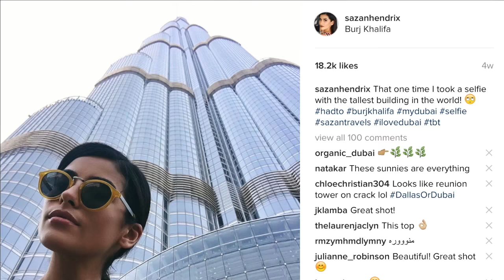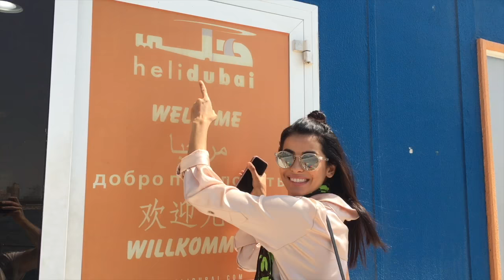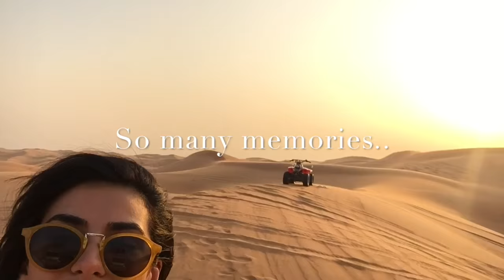My Dubai Adventure VLOG Part 2 | Sazan Hendrix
Hey guys! Today I'm sharing my Dubai adventure vlog part 2. For the last couple of days in Dubai we got to explore on our own and adventure StevieandSazan style. In part 1, you saw the work side of our trip but now you get to see the play!

We visited Old Dubai, The Souk, did a HELICOPTER ride and ate lots of yummy food! Enjoy! P.S I HAD TO RE-UPLOAD THIS VIDEO DUE TO A GLITCH. SORRY!!!